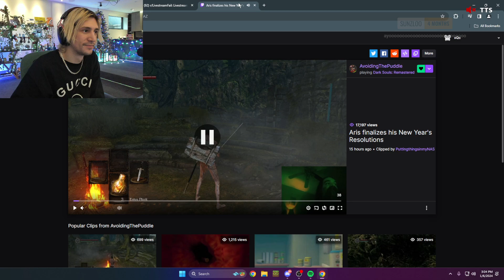XQC Reacts To Yung Dabs (MOONMOON) Car Becomes Possessed | NoPixel GTA RP